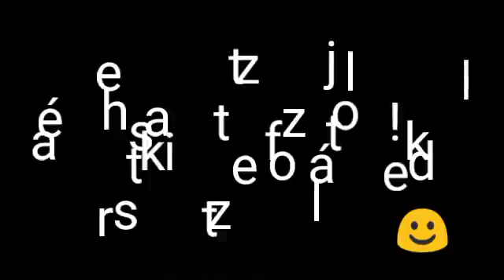Doom 64 végigjátszás part 3